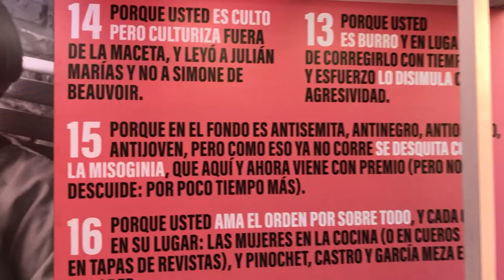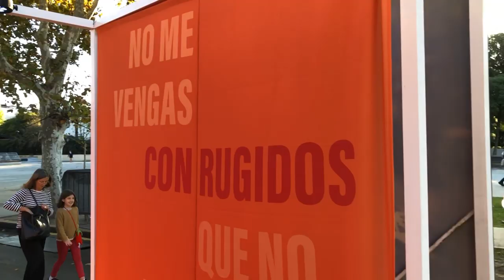Maria Elena Walsh MEW en la Feria del Libro 2019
Un homenaje a la poetisa, escritora, cantautora, dramaturga y compositora argentina María Elena Walsh. Canal (á) les cuenta todo lo que sucede desde La Rural en la Feria Internacional del Libro de Buenos Aires 2019